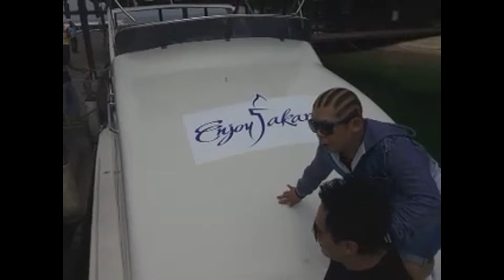MENYEBRANG KE PULAU AYER ALA 703RICHARD / JOE RICHARD